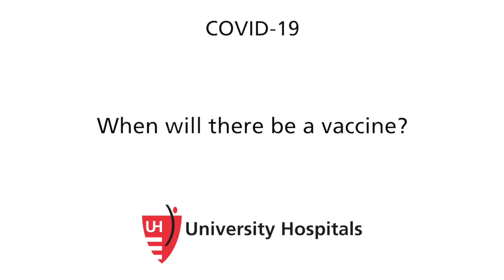COVID 19: When Will There be a Vaccine?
Dr. Robert Salata, Program Director of University Hospitals Roe Green Center for Travel Medicine & Global Health, talks about when a vaccine will be ready for COVID-19 (coronavirus).